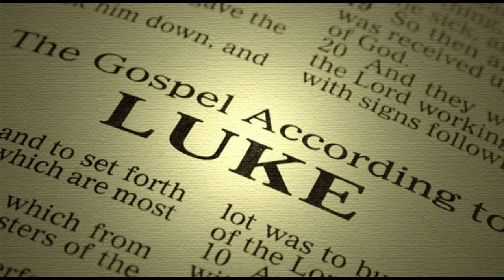"Holy Bible" - New Testament - "Luke" - Chapter 19 (NIV)